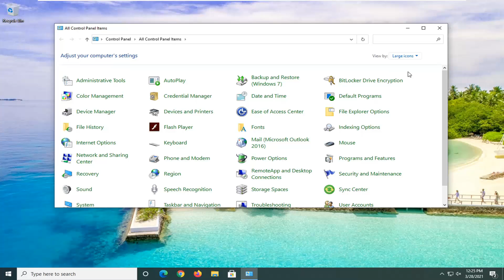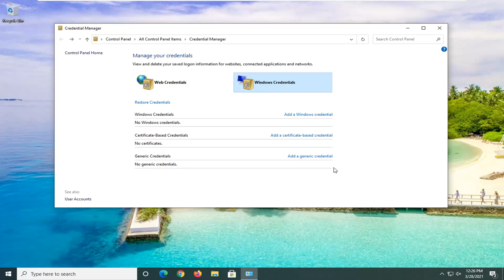Mapped Drive Is Disconnected After Reboot FIX In Windows 10 [Tutorial]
Your mapped drive may disconnect after a system reboot if the Fast Startup of your system is enabled. Moreover, corrupt credentials in the Windows Credential Manager may also cause the error under discussion. The user encounters the issue (mainly after a Windows update) when he boots his system but his mapped network drives are disconnected and he has to go through the entire process of connecting them again.

Issues addressed in this tutorial:
mapped drive is disconnected after reboot
disconnected network drive